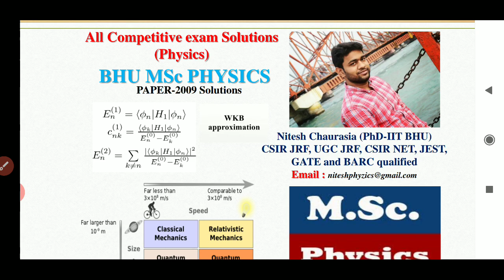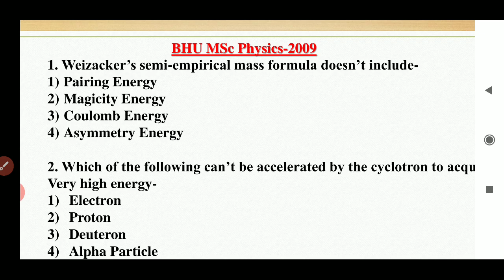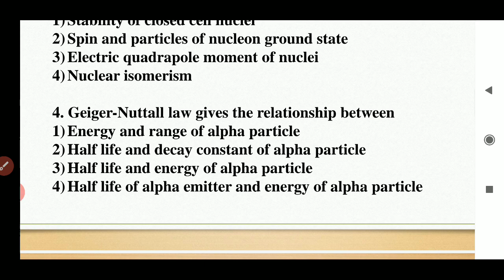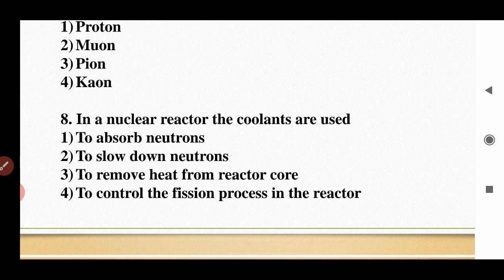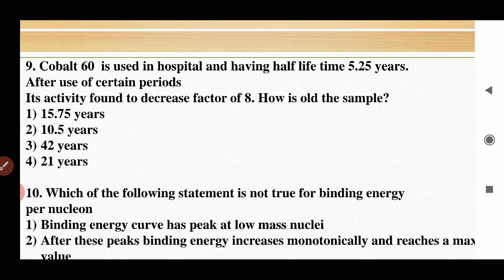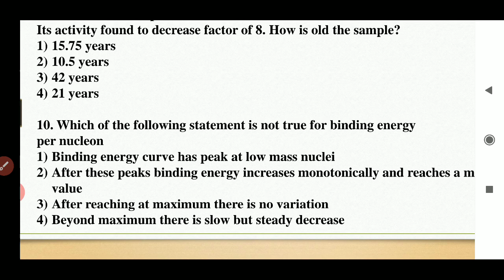BHU MSc Physics Solved Papers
In this video there are 10 solved questions of MSC Physics of BHU entrance (2009)